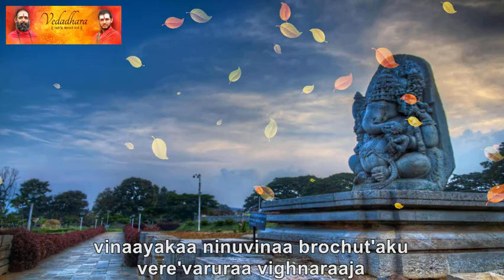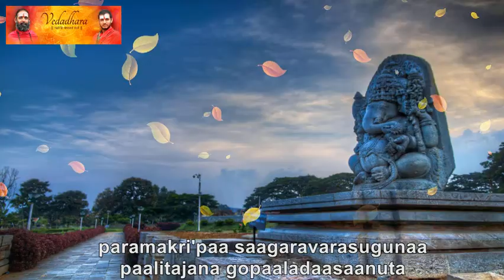Vinayaka Ninnu Carnatic Classical Song with Lyrics in English | Dileep Balakrishnan | Vedadhara